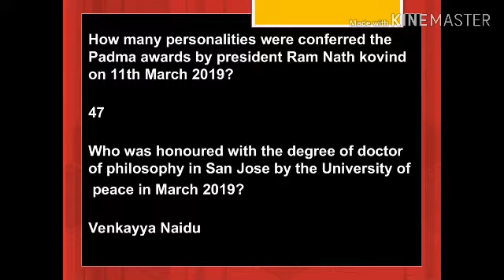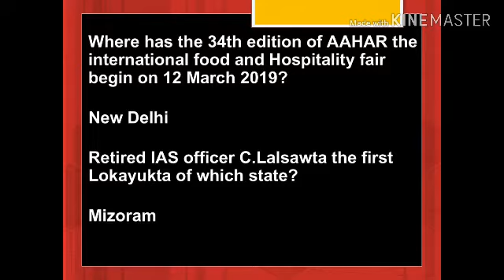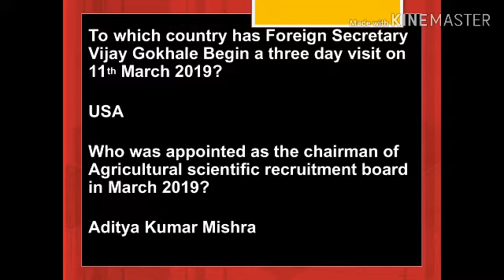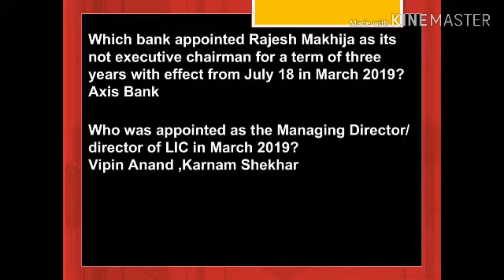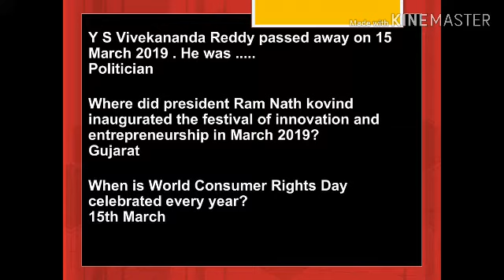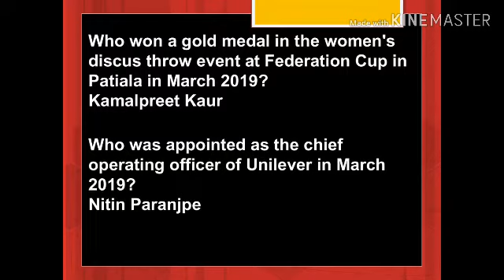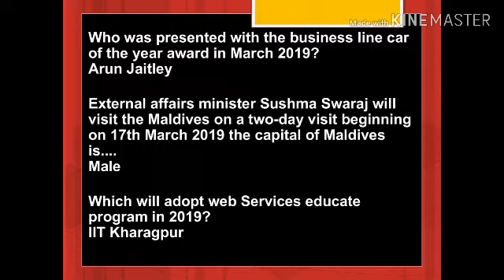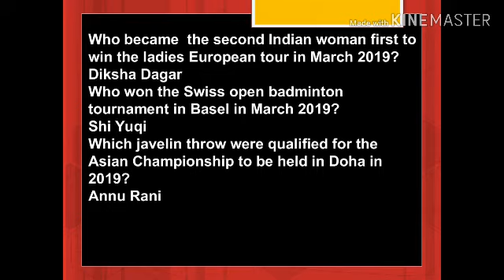Current affairs March 10-18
Channel intro

I am shebeena Shameer
I have 6 years teaching experience
4 years Higher Secondary school
2 years in an Aided college ( MSc+BSc classes) and so on

    My uploading

Chemistry questions -every Wednesday and Saturday

Current affairs -every Monday